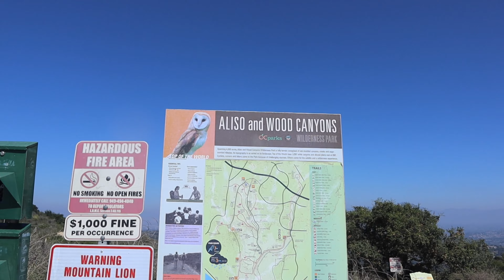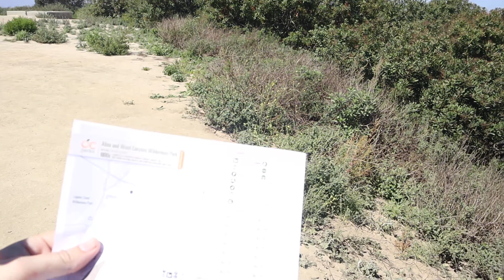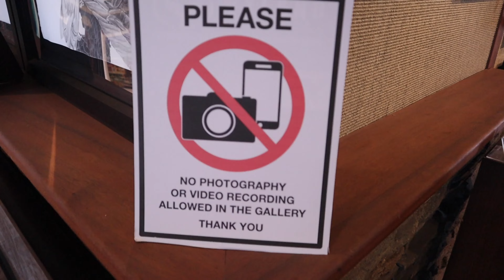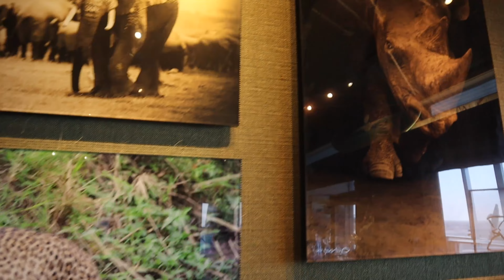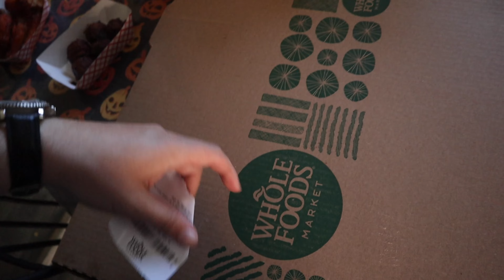Top OF The World Hike & Laguna Beach Art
Bitcoin Cash Wallet:
qqx4wydvqx68kg7jn2gd80qczdkj4fxnqqnqkn2gcm

Welcome to Laguna Beach, Southern California's premier coastal destination.

The artist colony of Laguna Beach is one of Orange County’s hidden gems, located halfway between Los Angeles and San Diego. The city’s topography is unique to other California coastal cities with its seven miles of coves and beaches where visitors can explore sea caves, tide pools, ocean side bluffs, natural tide pools and of course, sandy beaches, all within city limits. Laguna Beach also boasts the most beachfront lodging options in all of California, making it an ideal spot for a beach getaway.

Beyond the beach, the city is home to more than 20,000 beautiful acres of protected wilderness, making it an optimal location for adventurous exploration. From world-renowned mountain biking trails for all levels of expertise, hundreds of miles of hiking, dramatic vistas, verdant hills and marine sanctuaries, there’s no limit of new places to discover during a visit to Laguna Beach. Pack your flip flops and surfboard or hiking shoes and water bottles, either way, Laguna Beach and all its options are awaiting your arrival.

Experience Laguna Beach

Laguna Beach is Southern California's premier coastal destination, nestled between seven miles of hidden coves and majestic canyons. A year-round retreat for art lovers, outdoor adventurers, beachgoers, families and romantics, we know you'll enjoy all we have to offer.

The City of Laguna Beach is a small town of picturesque beaches, hiking trails, a walkable downtown, and summer art festivals. Located in southwest Orange County, Laguna Beach occupies 8.84 square miles, has a population of 23,000 and welcomes six million visitors each year.